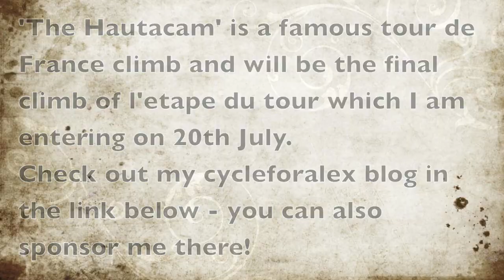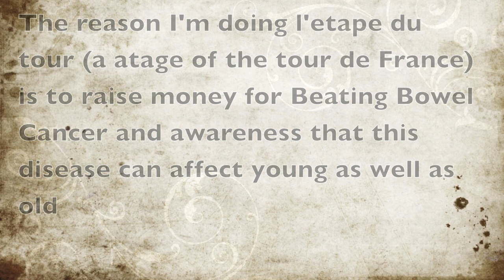Hautacam - cycleforalex training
In June 2014, I travelled to the pyrenees to train for l'etape du tour which I'm entering in July.  I'm doing this to raise money for Beating Bowel Cancer in memory of my girlfriend Alex.

Not sure about the symptoms, risks and facts about bowel cancer? to find out more